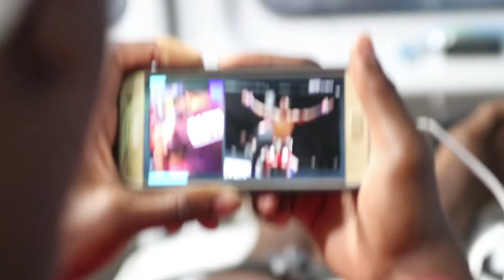Super Sodiq Series 6: Winning in Vegas